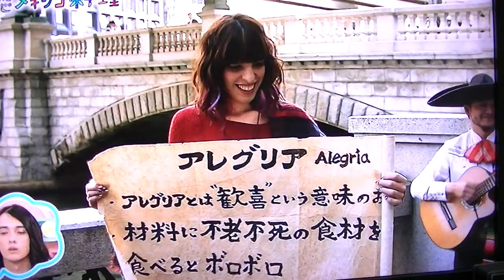SERENATA HUASTECA EN PROGRAMA DE TV NHK EN JAPON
Nostalgia Latina-Mariachi cuarteto,programa de television para NHK hecho en Japon en Noviembe de 2014, con el tema Serenata Huasteca.